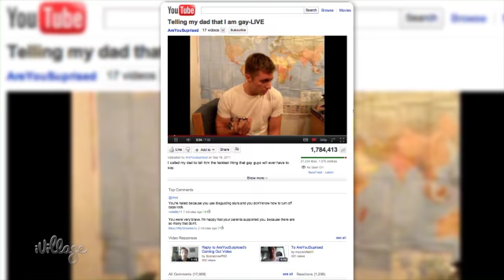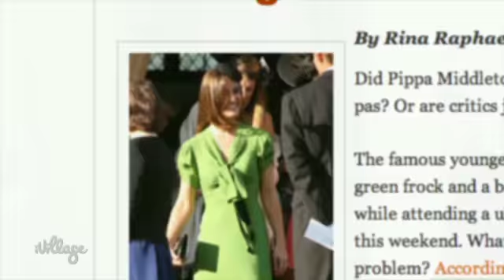Brad Pitt's Regrets, George Clooney's Marriage and Beyonce's Baby Girl? -- iVillage 5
Plus, we applaud the end of Don't Ask, Don't Tell, raise questions about Pippa's curse and reveal which Broadway turned TV star is now a single woman.